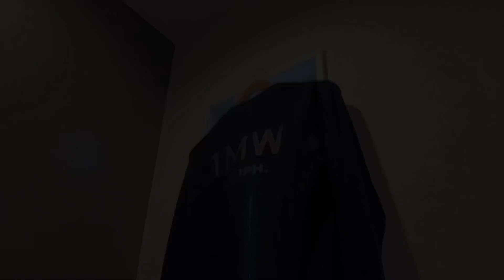GU×SOPHコラボ ワッフルカーディガン Lサイズ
GU×SOPHジーユー×ソフコラボ１ＭＷのワッフルカーディガンです。